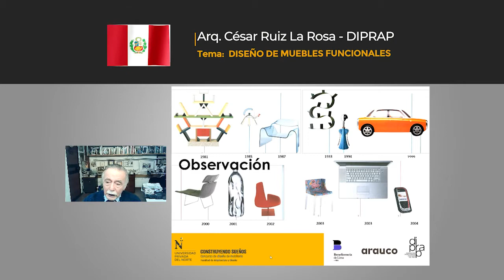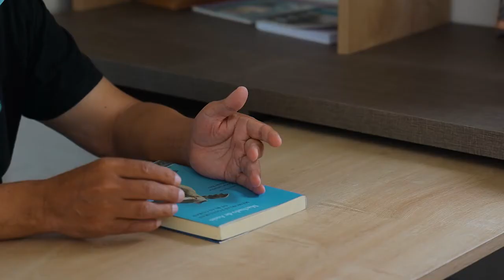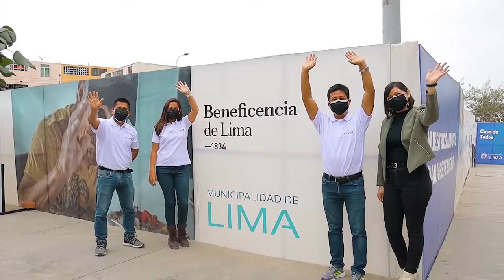1er Concurso de Diseño Mobiliario "Construyendo Sueños" - UPN/ ARAUCO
Para nosotros fue un honor realizar el 1er Concurso de Diseño Mobiliario "Construyendo Sueños" que le dio a los estudiantes de la UPN Universidad Privada del Norte la oportunidad de participar creando muebles multifuncionales con Melamina Vesto. Estos fueron en beneficio del Programa Casa de Todos, de Beneficencia de Lima, que da albergue temporal a personas de la tercera edad en condición de vulnerabilidad.
¡Todos quedamos felices por esta iniciativa! 🥰